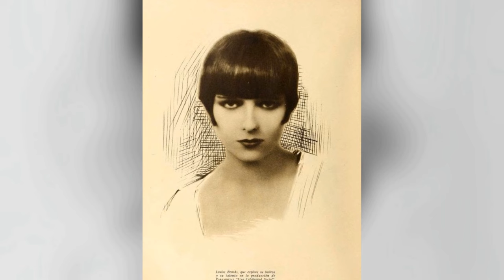The Secret Life of Louise Brooks Revealed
Prepare to be mesmerized by the magnetic charm and remarkable talent of Louise Brooks, an iconic figure in Classic Hollywood. 🌟

In this cinematic odyssey, we'll explore Louise Brooks's illustrious career, from their early breakthroughs to their everlasting impact on the entertainment industry. 🎥

As we journey through time, we'll celebrate the indelible characters and unforgettable moments that define Louise Brooks's legacy.

🎬 Lights, camera, and let's step into the magic of Classic Hollywood with Louise Brooks as our guiding star! ✨🎭
Filmography:
Overland Stage Raiders
King of Gamblers
When You're in Love
Empty Saddles
Windy Riley Goes Hollywood
God's Gift to Women
It Pays to Advertise
Miss Europe
Diary of a Lost Girl
Pandora's Box
The Canary Murder Case
Beggars of Life
A Girl in Every Port
The City Gone Wild
Now We're in the Air
Rolled Stockings
Evening Clothes
Just Another Blonde
The Show-Off
It's the Old Army Game
A Social Celebrity
Love 'Em and Leave 'Em
The American Venus
The Street of Forgotten Men
Overland Stage Raiders
King of Gamblers
Empty Saddles
Miss Europe
Pandora's Box
Beggars of Life
Rolled Stockings
Evening Clothes
Just Another Blonde
The Show-Off